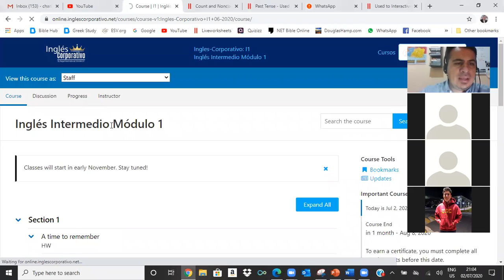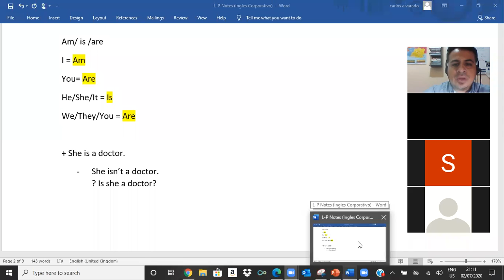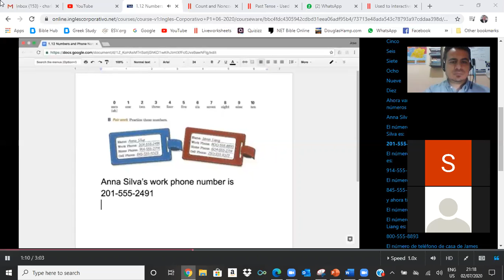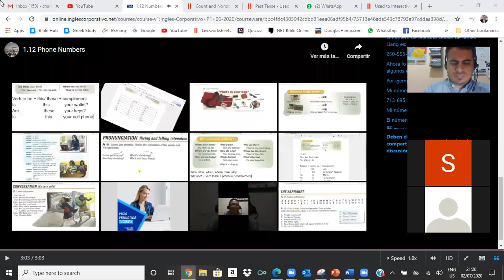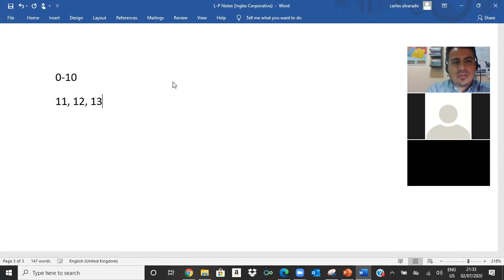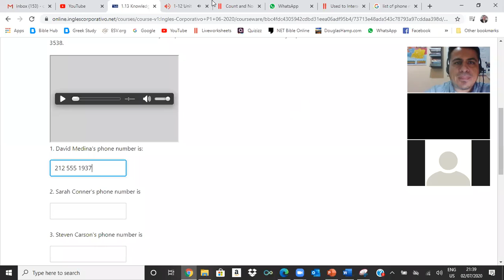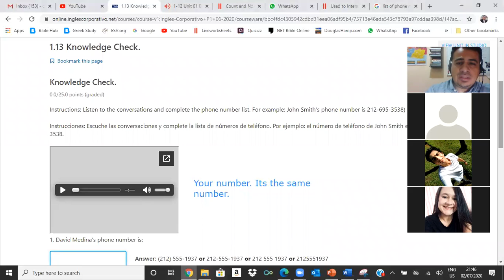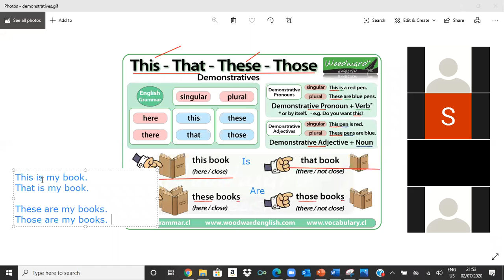Ingles Corporativo- Verb to Be, Demonstratives 2.1 July 2 2020